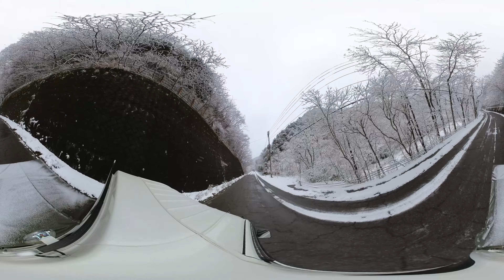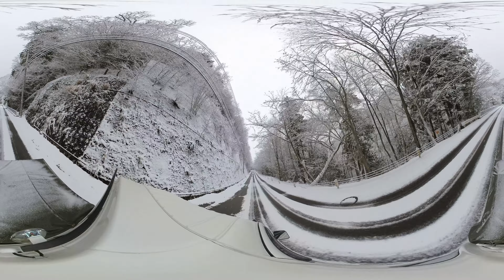冬のドライブ（葛温泉～大町ダム 編）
自宅にいて、雪が舞い始め、北アルプスは顔を見せずとも、明らかに雪が降っている・・・。
山に行けば白い景色が見れるのではと・・・。
軽トラに乗り、葛温泉までドライブ行こうと・・・。
ご覧頂ければと思います＾＾；